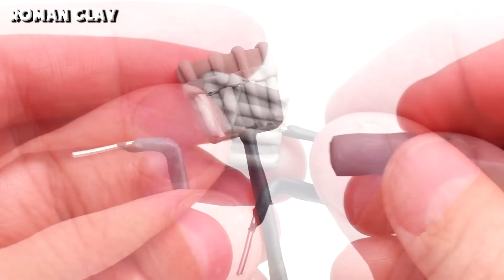Making Upgraded Titan TV Man and G-man Skibidi Toilet 4.0 with Clay | Roman Clay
How to make a figure Upgraded Titan TV Man and G-man Skibidi Toilet 4.0 from the channel  @DaFuqBoom
Making Upgraded Titan TV Man and G-man Skibidi Toilet 4.0 with clay. For modeling, I use modelling clay (plasticine) and aluminum wire for the frame of the figure.